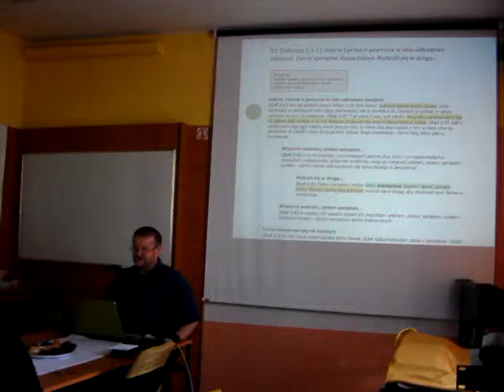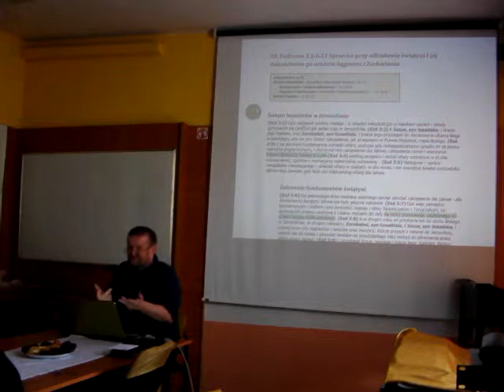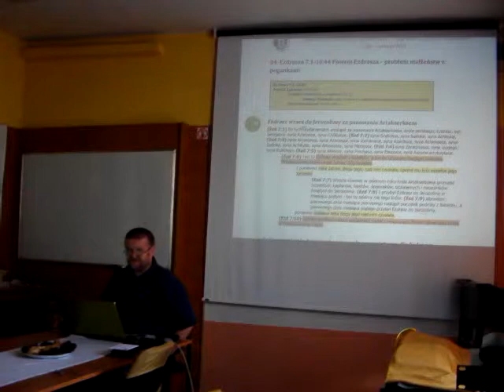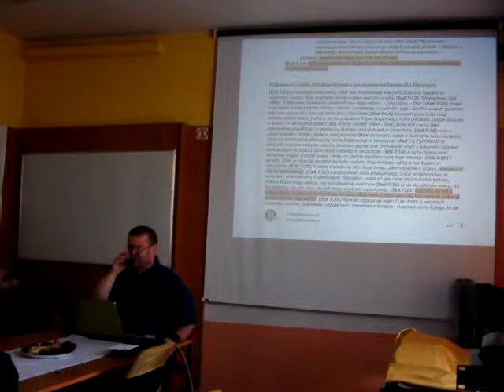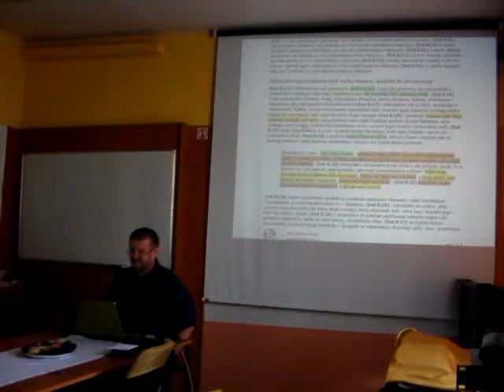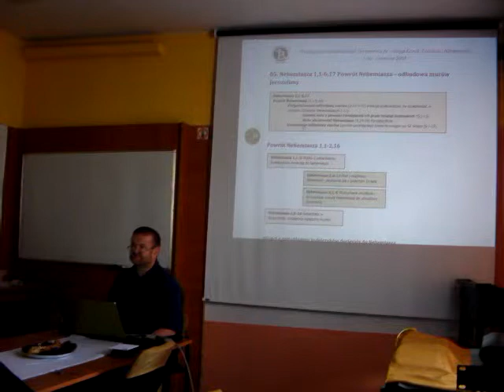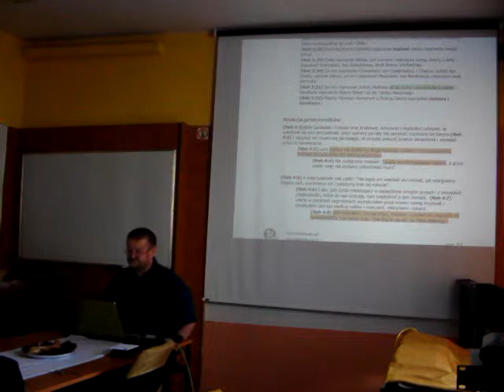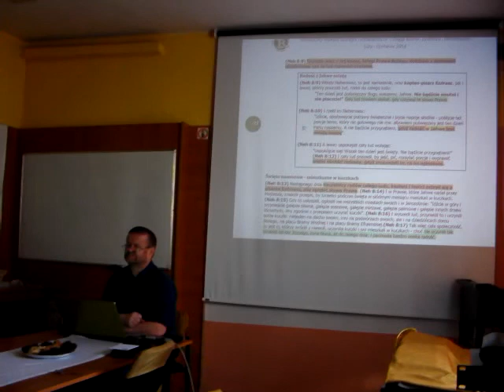BEREA - Księgi Kronik, Ezdrasza i Nehemiasza Cz.15